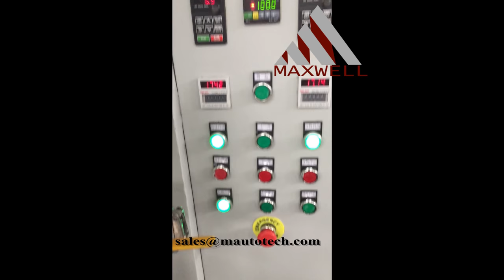water based ceramic mixer , industrial vacuum planetary mixer machine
vacuum double planetary mixer